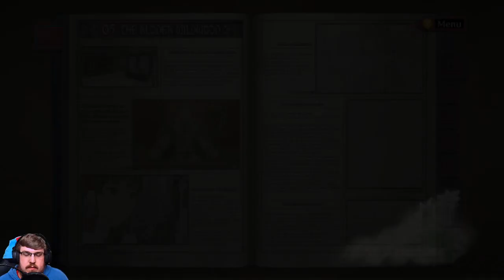Valkyria Chronicles | Part 2 [Stream Archive | First Longplay]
Archive of the 2nd Valkyria Chronicles stream.